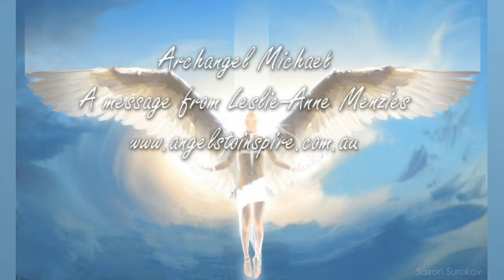Archangel Michael ~ Quotient of LIGHT Tipped Scales, Change is Happening RAPIDLY Leslie-Anne Menzies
Archangel Michael ~ Quotient of LIGHT Tipped The Scales, Change is Happening RAPIDLY

Special Commentary from LoveHasWon ~ Are you feeling stuck, blocked, confused, doubtful, need some inspiration, joy, need an update on your ascension status, help with raising your frequency, connecting in more with your angels and guides, and get your surprises too. You can schedule a session with us, for more detailed information and to schedule one of these you can follow this Or email

By Leslie-Anne Menzies, 10/30/2017

Dear Ones,

As you witness all the amazing, challenging changes taking place on your Planet -Congratulate yourselves. YOU are the ENERGETIC connections responsible for all that is unfolding.

Through your awareness, as you wake up from the Illusion, you are no longer giving your consent/energy to what has been your programming of old.

Through your awareness and sharing of information, the WORLD is awakening so rapidly now. TRUTHS are pouring out and all that has been “hidden” or “stolen” from you is being returned.

Leslie-Anne Menzies